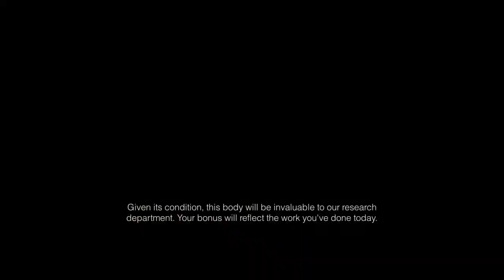Predator: Hunting Grounds - MokkaPower - Gameplay #1 (Fireteam)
My first video with footage taken from the actual gameplay of the just released Predator: Hunting Grounds! :)
3 matches were included: one of me being taken down temporarily by the Predator (but he didn't live long enough to celebrate), another of me taking down the Predator and knocking off his helmet (I won a trophy for this) and a final one where my entire team manages to... get to the chopper (also got a trophy for this)! :)